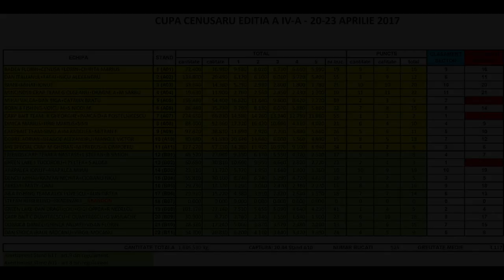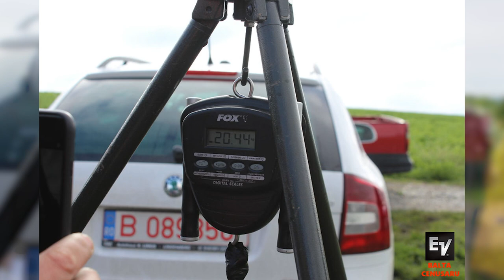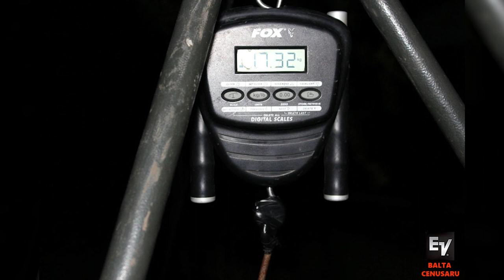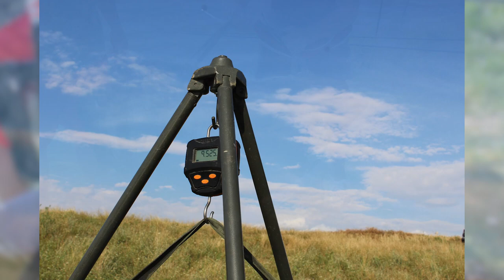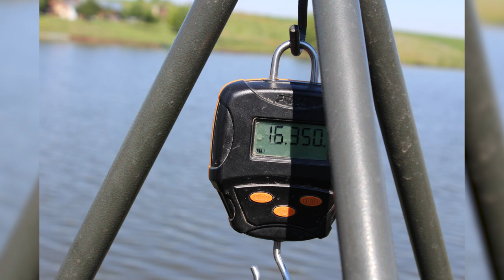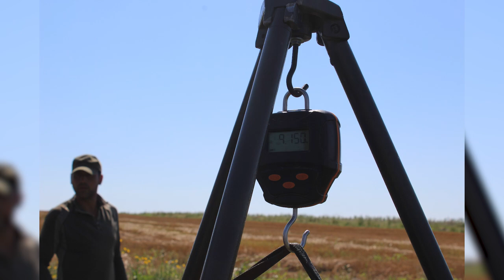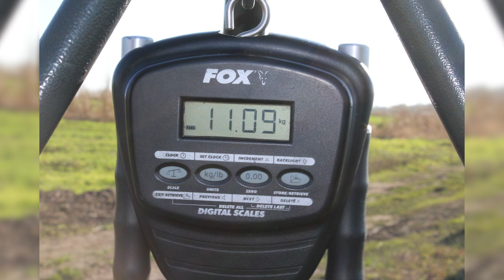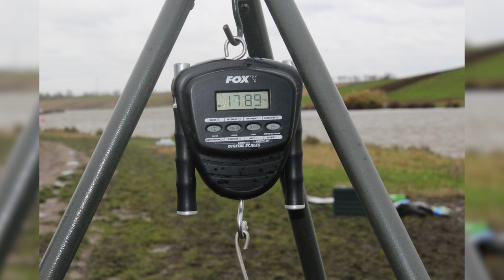Remember 2017 - ⚠cu super premii, vezi detalii in descriere‼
Abonați-vă și distribuiți acest clip pe conturile voastre de Facebook, iar, primii 5 care se recunosc in imaginile celor 3 concursuri prezentate vor castiga un pachet de nada marca MgCarp - Mircea Gheran.

Cei care doresc saparticipe la concurs trebuie sa posteze pe cu mentiunea numelui si a datei concursului (postarile pe facebook nu sunt luate in considerare)

Vizionare placuta!

Video Link:

 • IvPem - Galaxy (V...

Video Link:

 • Ikson - Skyline (...

Video Link:

 • Ikson - Bloom (Vl...

Video Link:

 • Peyruis - Rêveur ...

Video Link:

 • LAKEY INSPIRED - ...

Video Link:

 • MBB - Waves (Vlog...

Video Link:

 • Markvard - Memori...

Video Link:

 • NOWË - just some ...

Video Link:

 • Fredji - Welcome ...

Video Link:

 • Ikson - Still (Vl...

Video Link:

 • NOWË - Summerish ...

Video Link:

 • Markvard - Sky (V...

Video Link:

 • Ikson - Leaving (...

Video Link:

 • Ikson - Buddy (Vl...

Video Link:

 • Ikson - Coastline...

Video Link:

 • Ikson - Explore (...

Video Link:

 • Ikson - Thinkin' ...

Video Link:

 • Peyruis - Fly Awa...

Video Link:

 • Ehrling - Typhoon...

Video Link:

 • Peyruis - Neutral...

Video Link:

 • Ikson - Outside (...

Video Link:

 • Ikson - Sunny (Vl...

Video Link:

 • Peyruis - Balmora...